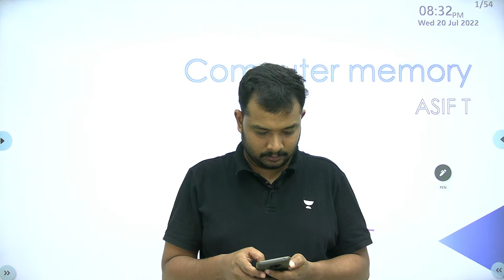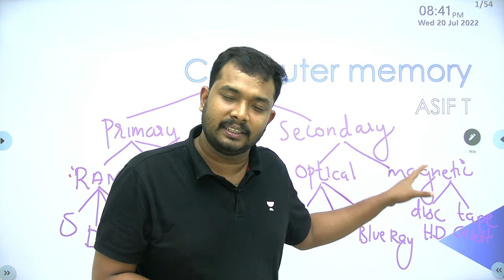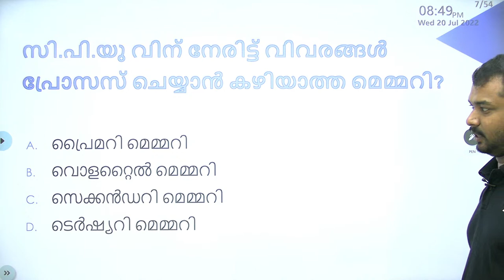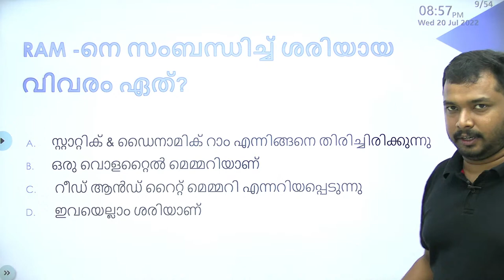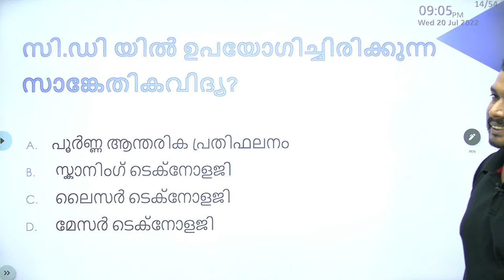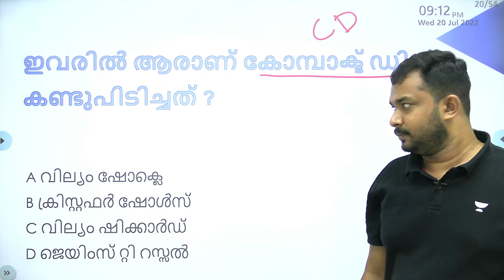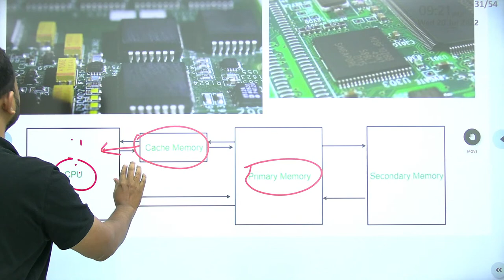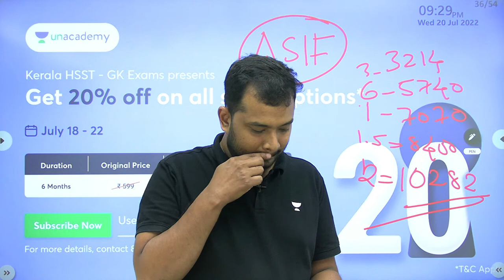Computer Memory l 12th Prelims, University Assistant l Degree Mains l Asif Thuluvath l Kerala PSC